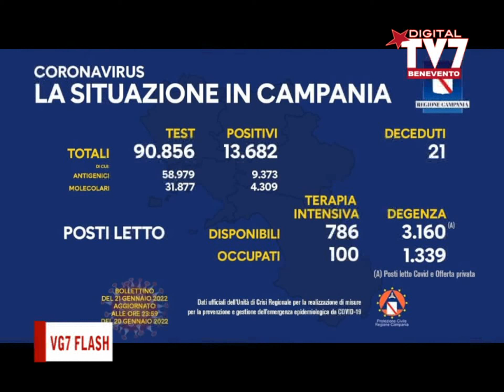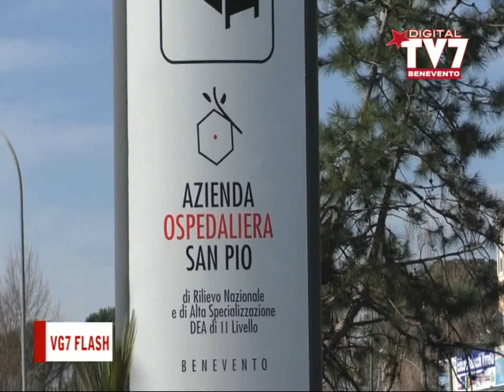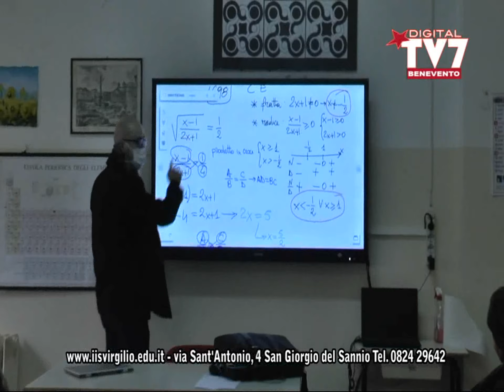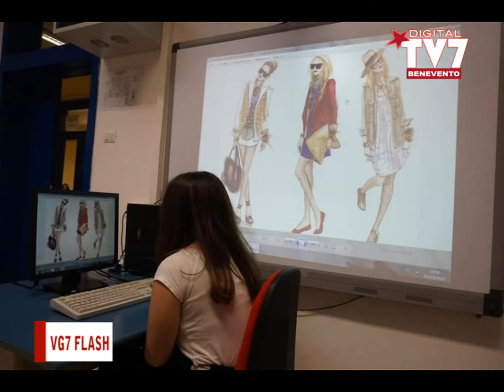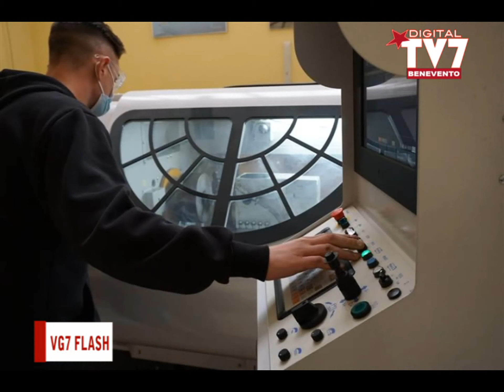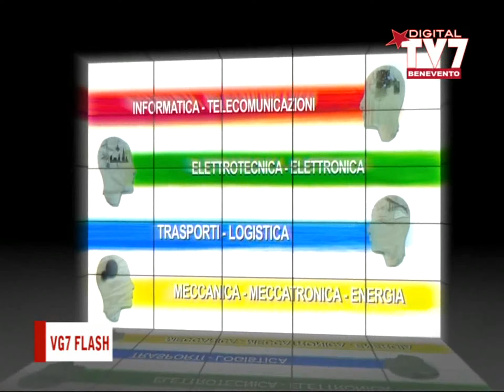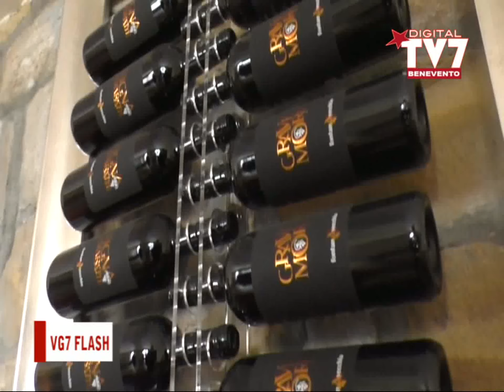VG7 FLASH 22 GENNAIO 2022